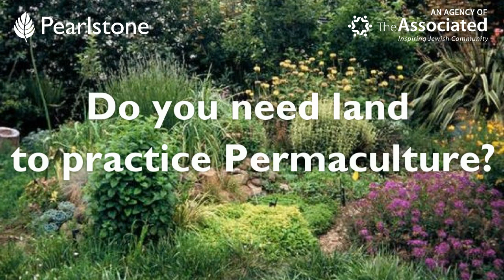Pearlstone Permaculture Design Course: Q&A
A Q&A session with Practical Permaculture Co-Author, Dave Boehnlein. Dave will be leading Pearlstone's Permaculture Design Certificate Course July 30 - August 15, 2021. For more information and to register for the course,